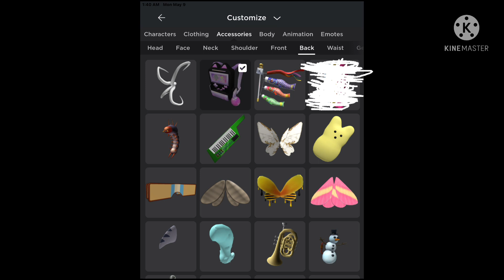"Put on your ——"